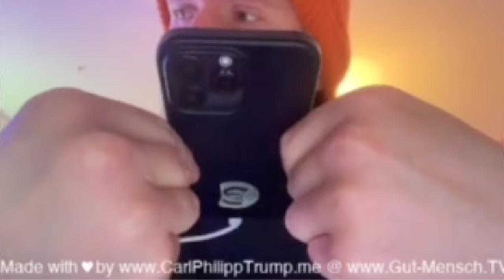Anrufe bei der Polizei wegen Mafia-Olaf / Klobürsten klauen bei IKEA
CPT Clipchannel